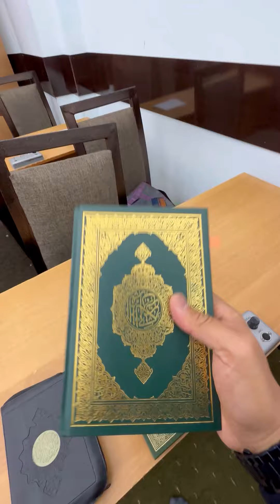Bu Qabr Egalari Kimlar ? Alloxning zikri bilan qalblar orom olur